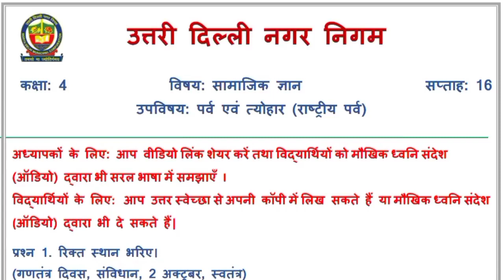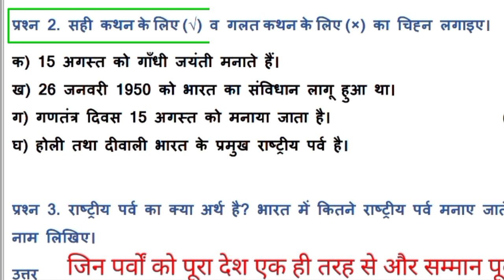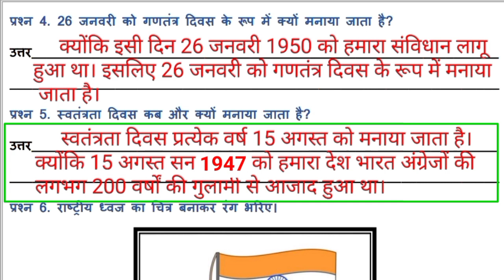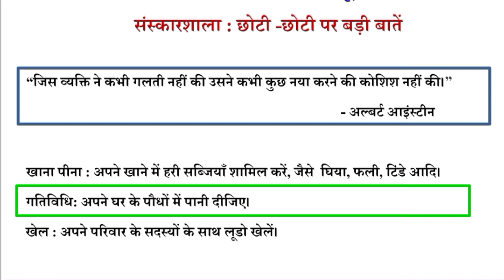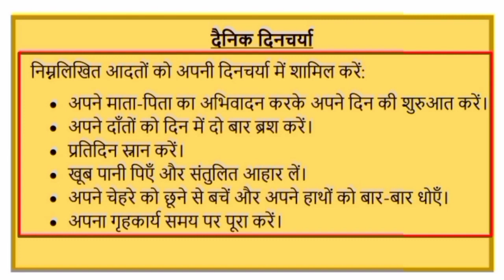कक्षा 4 सप्ताह 16 SST Corrected Worksheet पर्व एवं त्योहार (राष्ट्रीय पर्व) सामाजिक ज्ञान Class 4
कक्षा 4 सप्ताह 16 SST Corrected Worksheet पर्व एवं त्योहार (राष्ट्रीय पर्व) सामाजिक ज्ञान Parv avm tyohar rashtriy Parv @KNOWLEDGE KINGDOM